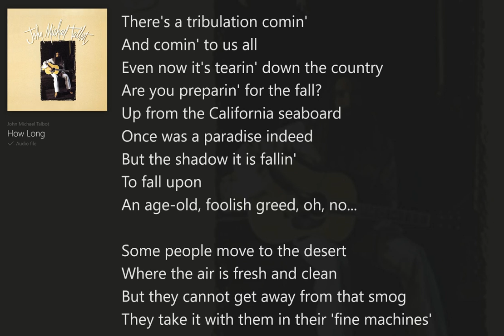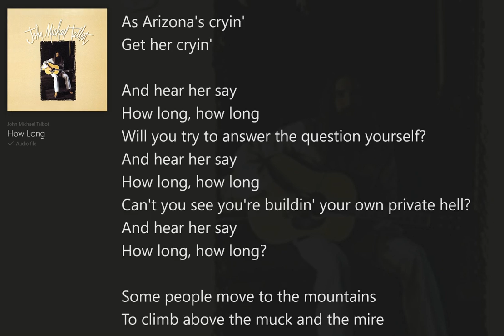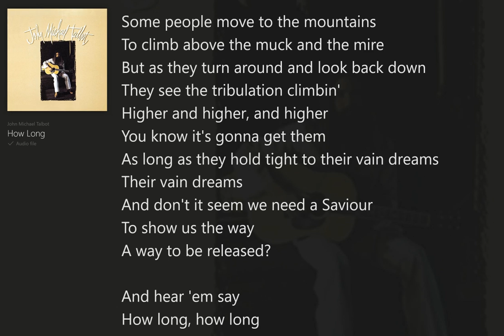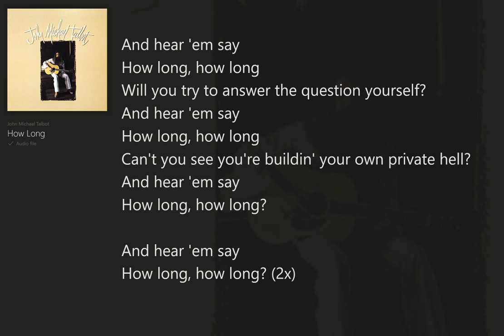How Long (with Lyrics) John Michael Talbot [album]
John Michael Talbot [album] (with Lyrics) John Michael Talbot, Jesus Folk